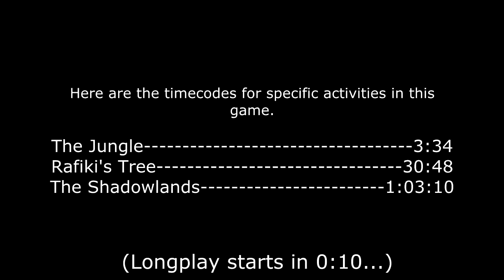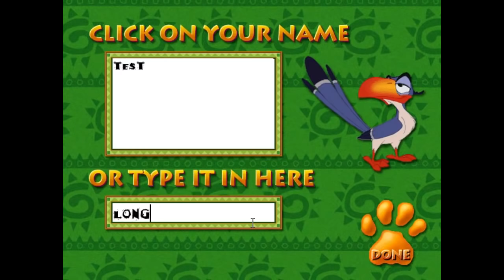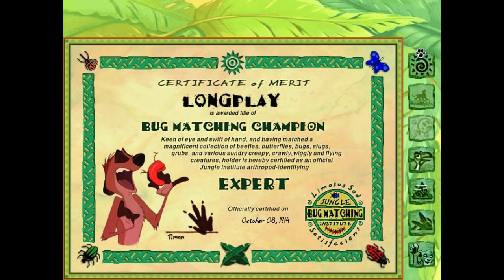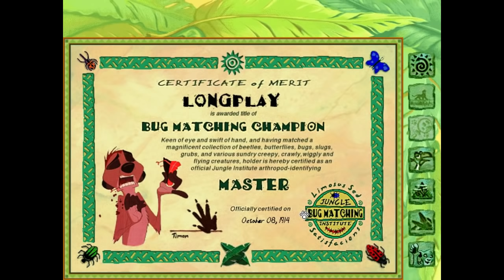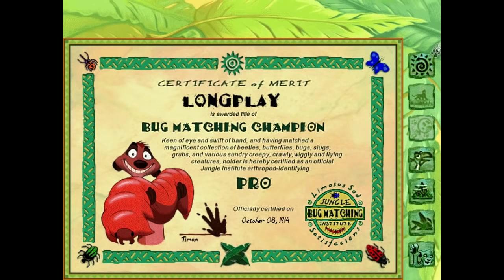Disney's Activity Center - The Lion King (CD-ROM Longplay #33)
ORIGINAL DESCRIPTION:
BEFORE YOU COMMENT:
I decided not to cover the Magic Pool because it contains copyrighted material. I didn't care that the video had a ripple effect on it to fit with the pool theme. I know somebody's gonna recognize it and flag it. Better to be safe than sorry.

In the well kids waiting room of my local pediatrician there used to be this old beige computer that was usually running this game. I would try to play it a bit, but usually I would watch other kids play the game. I jumped up and down a little inside when I found it at a Goodwill. I will be reviewing the game later, but for now, enjoy!

Developed by: Gryphon Software Corporation
Published by: Disney Interactive
(c)1995 Disney